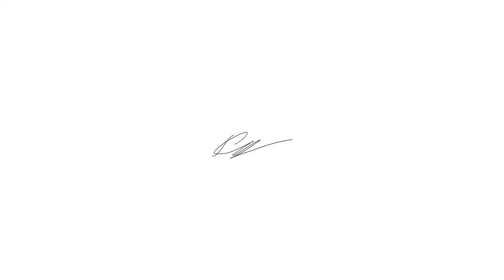[FREE] FRANK OCEAN X TYLER THE CREATOR TYPE BEAT “ORANGE”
Alex PGSV

bpm 150